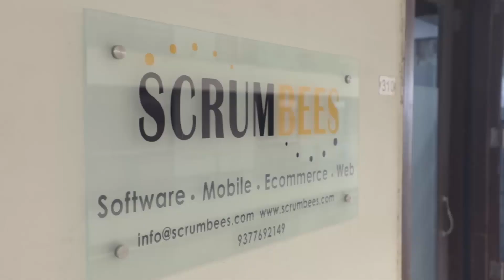About Placements in Computer Engineering at KJIT Savli, Vadodara.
We at K.J.I.T. - SAVLI , Nurture students by giving them Training through experts from Industry and by well experienced professionally qualified faculty.

Congratulating Honey tailor student of 4th year BE Computer Engineering for being placed with SCRUMBEES TECHNOLOGIES and taking first step toward her bright career.

We are Extremely happy to see your happy faces!